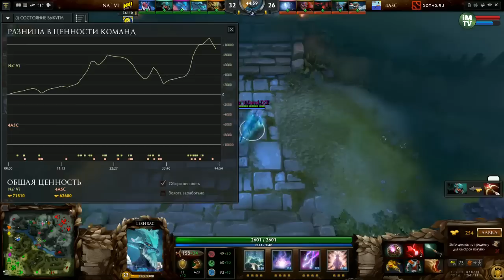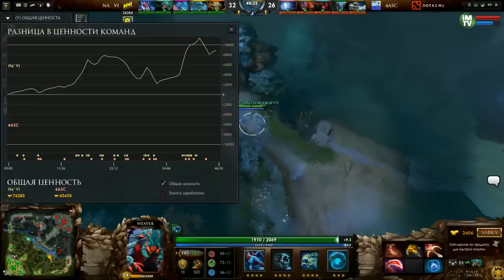Na'Vi vs 4 Anchors, TI5 Europe Qualifier, Game 3